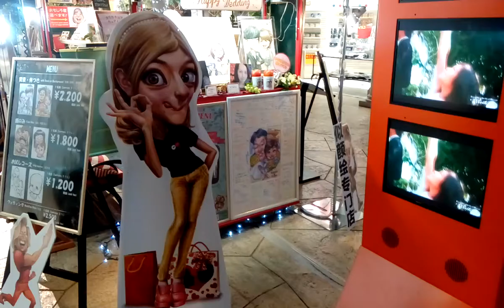Odiaba Tokyo Japan